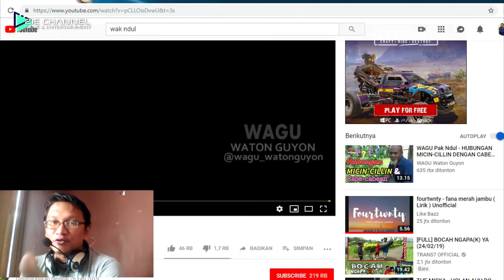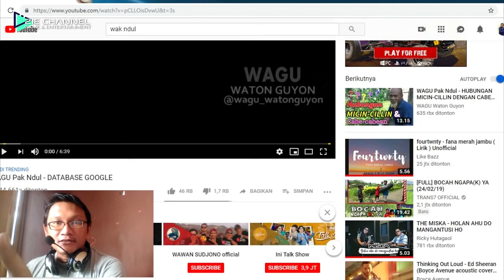REAKSI GILA BIKIN NGAKAK NONTON VIDEO WAK NDUL, LEBIH HEBAT DARI GOOGLE TRANSLATE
Video Reaksi yang bikin ketawa gila nonton wak 'Ndul" sI otak google yang fenomenal dan trending di youtube,